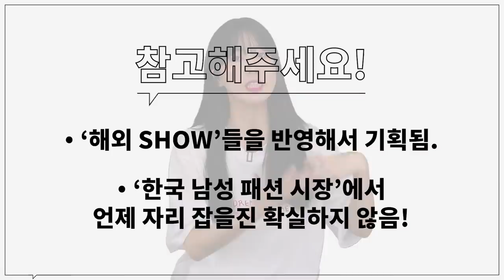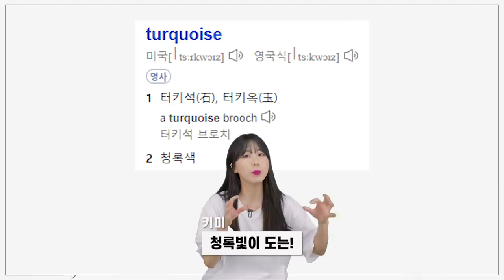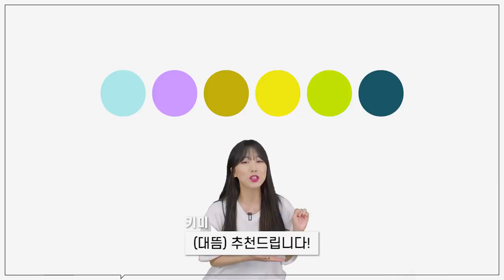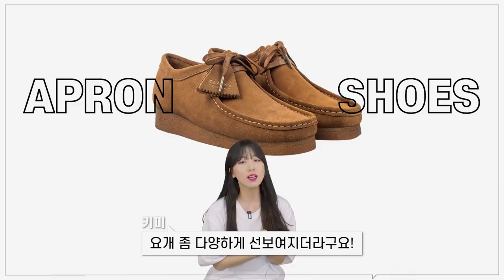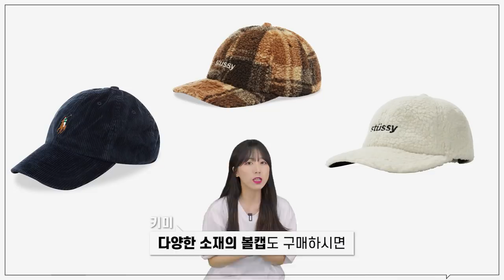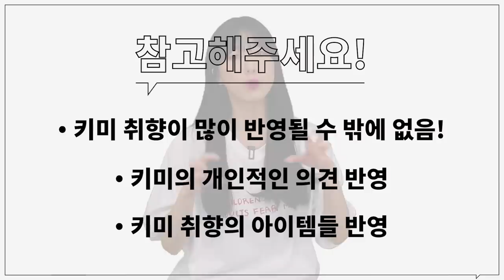21 FW 남자패션 트렌드 분석! 올 가을 유행할 컬러와 아이템은?!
오늘은 21FW 해외 패션 트렌드를 알아보는 영상으로
FW 트렌드 컬러부터 유행할 아이템들까지 정리 해봤습니다!

제가 설명드린 컬러조합이나 아이템 등 이런 정보를 알고 계시면,
남들보다 앞서가는 패셔니스타!? 뿜뿜 하실 수 있을 것 같아요!!

하지만 영상 속 소개드린 아이템과 컬러가 해외 쇼들을 반영하였기에
국내 트렌드와는 차이가 있을 수 있고, 패션엔 정답이 없기에
해외에서는 이런 컬러와 제품들이 나오는구나~ 정도로만 참고해주세요!

0:00 오프닝
0:42 [2021FW] 컬러 트렌드
2:31 [2021FW] 니트 트렌드
5:00 [2021FW] 아우터 트렌드
6:28 [2021FW] 슈즈 & 모자 트렌드
8:13 엔딩